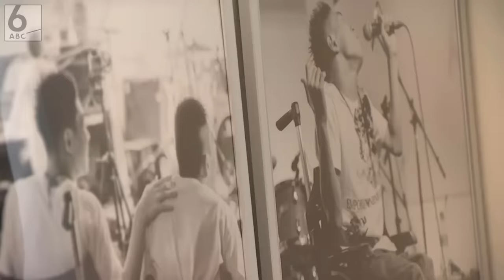【涙する人も】生まれつき脳性まひの20歳男性 “車いすのシンガー”届けたい思いとは 歌手になる夢を叶えメジャーデビュー 【newsおかえり特集】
生まれつき、「脳性まひ」で車いす生活をしている２０歳の男性がいます。歌手になるという夢を叶え、デビューを記念して先月、コンサートが開催されました。彼がいま一番伝えたいこととは・・・。